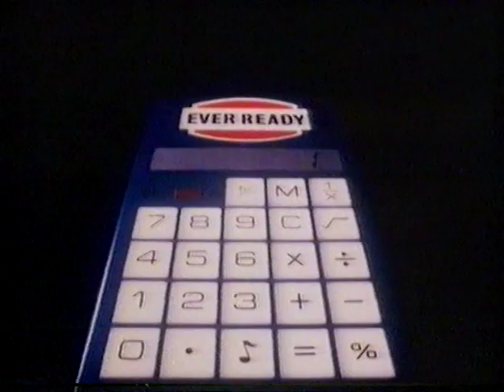Star Wars ad 19 - Ever Ready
An advert broadcast on ITV during the first UK televised airing of Star Wars, c. 1982